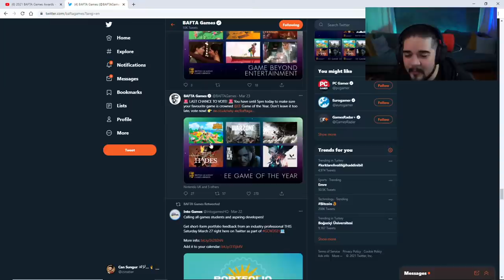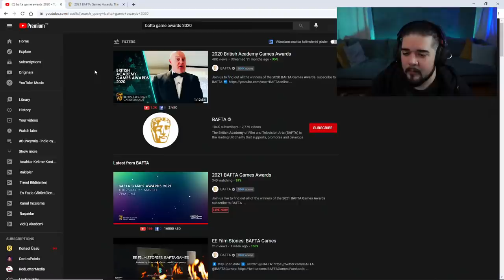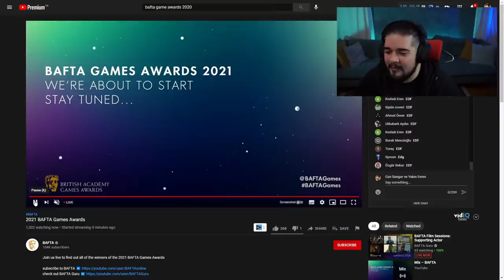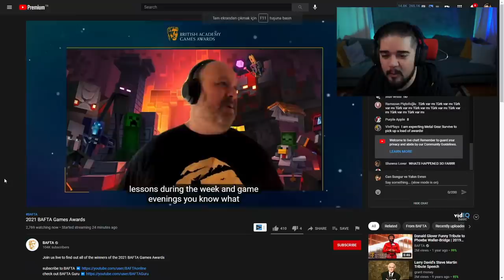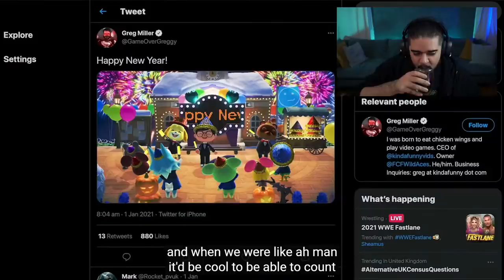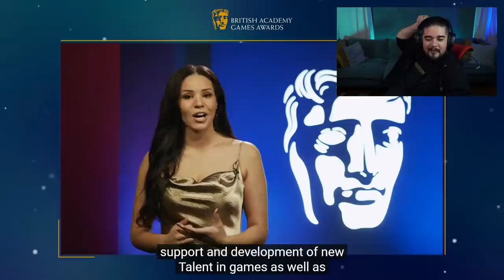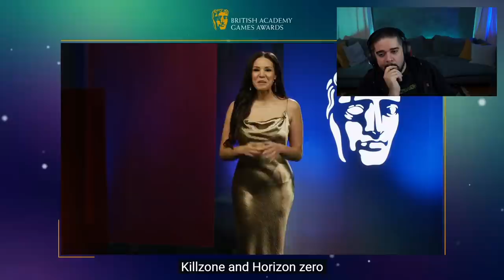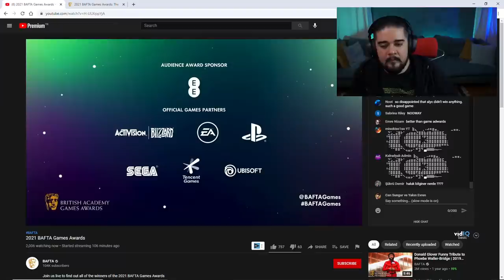BAFTA GAME AWARDS 2021 - CS, Tancan, Günhan, Tuna Pamir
Bafta Game Awards 2021 ödül törenidir!